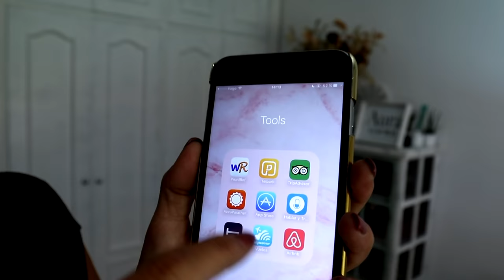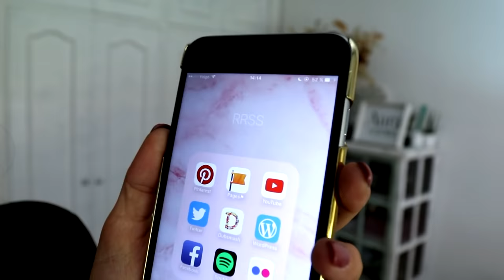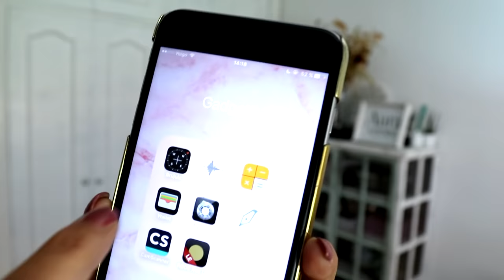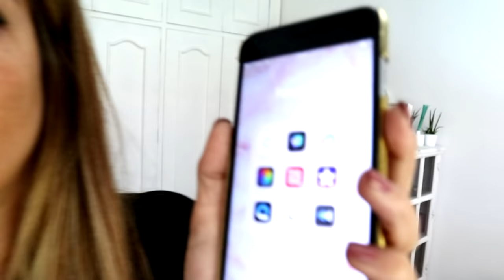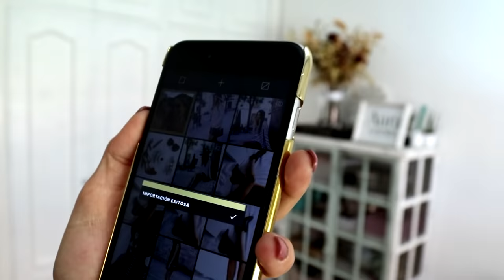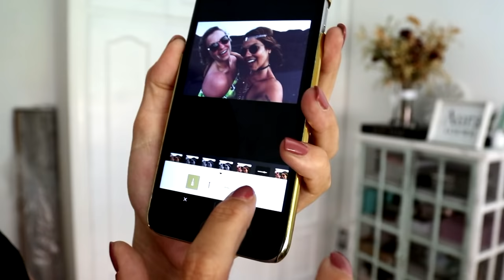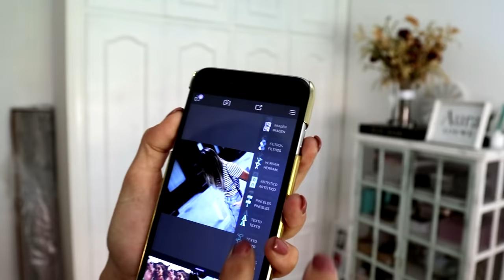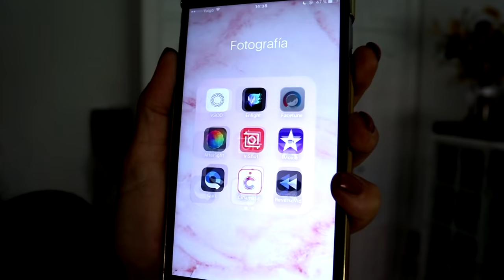QUÉ HAY EN MI MÓVIL + CÓMO EDITO LAS FOTOS | Trendy Taste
¡Hola mis chicos! Tras habérmelo pedido en numerosas ocasiones, hoy por fin os cuento... ¡QUÉ HAY EN MI MÓVIL!

Podréis conocer todos y cada uno de los rincones de mi iPhone, y además también os enseño ¡CÓMO EDITO LAS FOTOS!

¡Espero que os guste mucho y que os sirva de ayuda!

¡¡Y  TAMBIÉN REVELO LAS GANADORAS DEL MAGNÍFICO SORTEO DE TRESemmé!!

Un besazo enorme y ¡hasta el lunes que viene!

XXX,

Natt